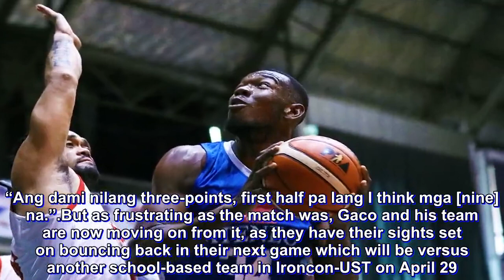Jerwin Gaco left disgusted after McDavid’s 75-point loss: ‘Ngayon lang ako natambakan ng ganun’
Veteran journeyman Jerwin Gaco was left humiliated after his McDavid suffered a 31-106 annihilation in the hands of Cignal-Ateneo Blue Eagles in the 2019 PBA D-League, Tuesday afternoon at the JCSGO Gym in Cubao.

Gaco, who’s coming off a title run with Go for Gold Scratchers in the 2018 Foundation Cup, lamented that Tuesday’s loss — which was just a point shy of tying the record for biggest winning margin in the D-League — was the worst of his career.

“Sa buong career ko, ngayon lang ako natambakan ng ganun kalaki,” said the 38-year-old, who has won a total of five championships in the PBA including a Grand Slam feat with San Mig Coffee Mixers in the 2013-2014 season.

Gaco lamented that McDavid’s shortage of personnel played a major factor in the defeat, as only nine players suited up in the match — even head coach Allen Ricardo wasn’t in attendance as he is currently in the United States.

“Nagkulang din talaga kami sa players,” said the ex-pro.

But beyond that, Gaco said that facing a school-based team was totally challenging for a club like McDavid even if they’re made up of veterans, as they simply had no answers in Ateneo’s excellent execution on both ends.

Cignal-Ateneo shot 50.5 percent from the floor — including 16-of-31 from outside — while limiting McDavid to just 21.6 percent and forcing them to commit a total of 22 turnovers, which the Blue Eagles converted to 28 points.

That stifling defense limited McDavid to the lowest output in the developmental league’s history, erasing PC Gilmore Wizards’ 41 points in a 41-71 loss to Boracay Rum Waves back in January 10, 2012.

“Nabigla din kami sa depensa nila samin. Ang ganda ng depensa nila, na kami hindi kami maka-execute sa opensa. Makaka-depensa nga kami ng maayos, pero it will end up in a three-pointer. Nakaka-frustrate din,” said Gaco.

“Ang dami nilang three-points, first half pa lang I think mga [nine] na.”

But as frustrating as the match was, Gaco and his team are now moving on from it, as they have their sights set on bouncing back in their next game which will be versus another school-based team in Ironcon-UST on April 29.

“Siyempre bawi na lang next game.”